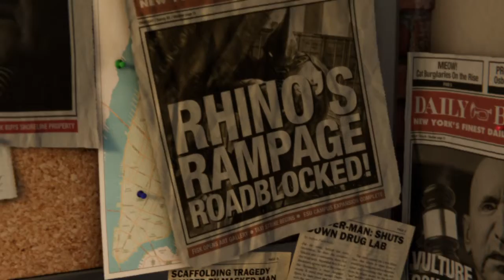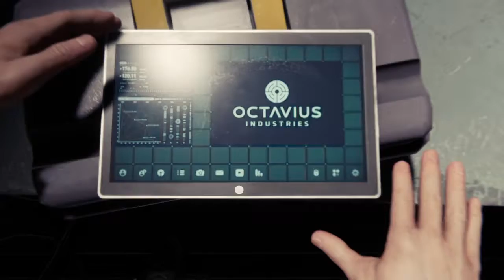Marvel's Spider-Man - Começo.